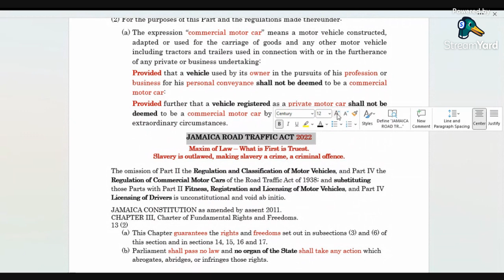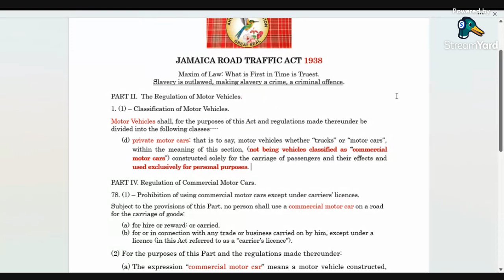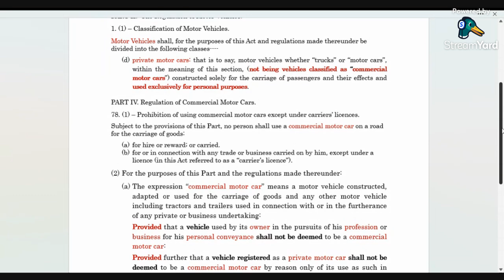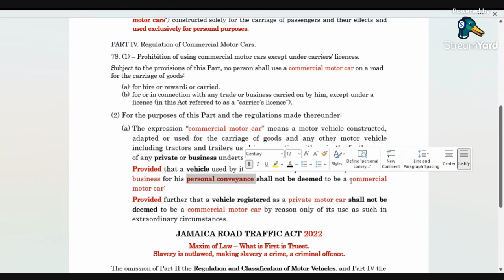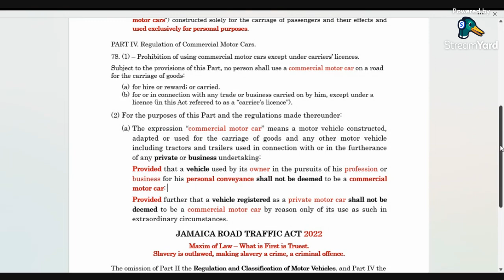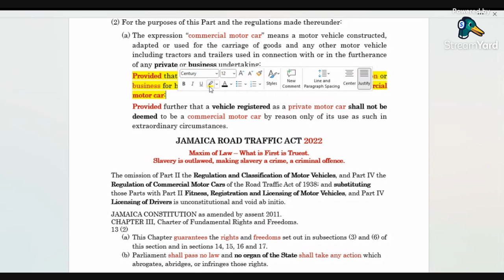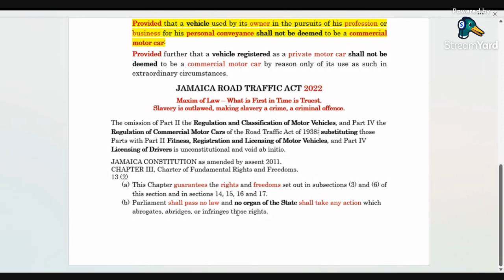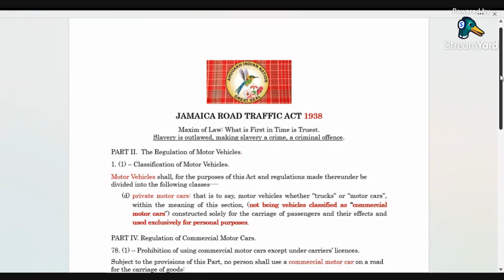🟢 ABROGATION: PART II & PART IV Regulation of Motor Vehicles & Commercial Motor Cars 1938. 🏹🏹🏹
🟢jamaica parliament: Maxim of Law: What is First in Time is Truest.
Slavery is outlawed, making slavery a crime, a criminal offence.
ABROGATION: The repeal or abolition of a LAW, RIGHT, or AGREEMENT.

🟢 PUBLIC OFFICE means any office of EMOLUMENT in the PUBLIC SERVICE.
[Correction] 😊

🟢 JAMAICA ROAD TRAFFIC ACT 1938.
PART II.  The Regulation of Motor Vehicles.
1. (1) – Classification of Motor Vehicles.
Motor Vehicles shall, for the purposes of this Act and regulations made thereunder be divided into the following classes
(d) private motor cars: that is to say, motor vehicles whether “trucks” or “motor cars”, within the meaning of this section, (not being vehicles classified as “commercial motor cars”) constructed solely for the carriage of passengers and their effects and used exclusively for personal purposes.

🟢 PART IV. Regulation of Commercial Motor Cars.
78. (1) – Prohibition of using commercial motor cars except under carriers’ licences.
Subject to the provisions of this Part, no person shall use a commercial motor car on a road for the carriage of goods:
(a) for hire or reward; or carried.
(b) for or in connection with any trade or business carried on by him, except under a licence (in this Act referred to as a “carrier’s licence”).
(2) For the purposes of this Part and the regulations made thereunder:
(a) The expression “commercial motor car” means a motor vehicle constructed, adapted or used for the carriage of goods and any other motor vehicle including tractors and trailers used in connection with or in the furtherance of any private or business undertaking:

[ The PROVISION for Unregistered Non-Commercial Motor Cars.]
Provided that a vehicle used by its owner in the pursuits of his profession or business for his personal conveyance shall not be deemed to be a commercial motor car:

[ The PROVISION for Registered Private Non-Commercial Motor Cars.]
Provided further that a vehicle registered as a private motor car shall not be deemed to be a commercial motor car by reason only of its use as such in extraordinary circumstances.

🟢 WITHOUT PREJUDICE: All Fundamental Rights and Freedoms Reserved as secured and guaranteed by the Jamaica Constitution as amended by assent 7-8 April 2011. *** This presentation is brought to you without prejudice for informational and educational purposes by the Nestorian-King: ahuuah.

🟢 Ad hominem fallacy is an argumentative strategy that attempts to discredit someone’s argument by personally attacking them. Instead of discussing the argument itself, criticism is directed toward the opponent’s character, which is irrelevant to the discussion.

🟢 A non-monetized platform/channel!!!

🟢 As nouns the difference between CONTEXT and CONCEPT is that CONTEXT is the surroundings, circumstances, environment, background or settings that determine, specify, or clarify the meaning of an event or other occurrence while CONCEPT is an understanding retained in the mind, from experience, reasoning and/or imagination; a generalization (generic, basic form), or abstraction (mental impression), of a particular set of instances or occurrences (specific, though different, recorded manifestations of the concept).

🟢 Before God and all mankind, we pledge the love and loyalty of our heart, the wisdom and courage of our mind, the strength and vigor of our body in the service and fellowship of our Ahuuakh aboriginal/Indian peoples, we promise to stand up for Justice, Brotherhood and Peace, to work diligently and creatively, to think generously and honestly, so that our ancestral land Continental America may, before God, increase in beauty, fellowship and prosperity, and play its part in advancing the welfare of the whole human race.